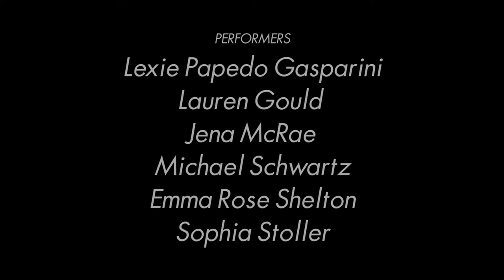Elegant Decay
Shot at Maison Vitry, Treme, New Orleans, LA

Editors
Peter Amodeo Gould
Sophia Stoller

Performance Director
Michael Schwartz

Cinematographer
Peter Amodeo Gould

Performers
Lexie Papedo Gasparini
Lauren Gould
Jena McRae
Michael Schwartz
Emma Rose Shelton
Sophia Stoller

Set Design
Will Germain

waelandanna

Sound design
Sophia Stoller
Peter Amodeo Gould